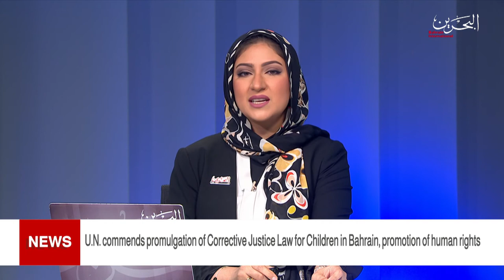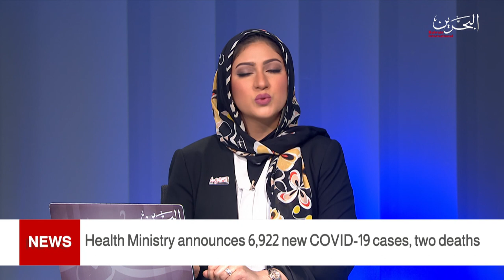BAHRAIN NEWS CENTER : ENGLISH NEWS 26-02-2021